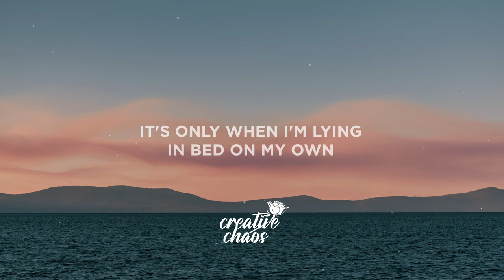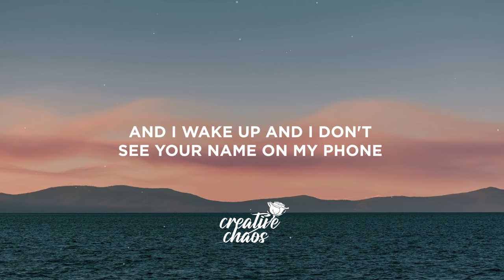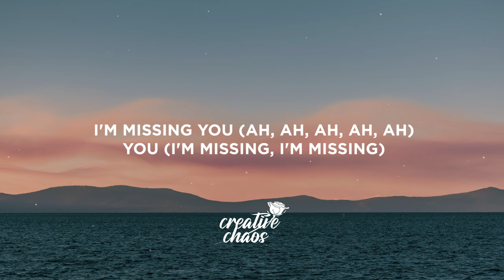Becky Hill, David Guetta - Remember (Lyrics)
[Chorus]
And just when I think I’m finally doing okay

[Bridge]
I'm missing you (Ah, ah, ah, ah, ah), you (I’m missing, I’m missing)
I'm missing you, you

[Outro]
'Til the moments where I think that I'm better alone